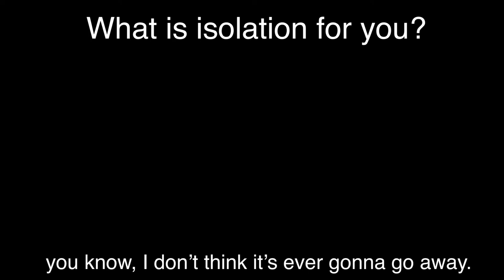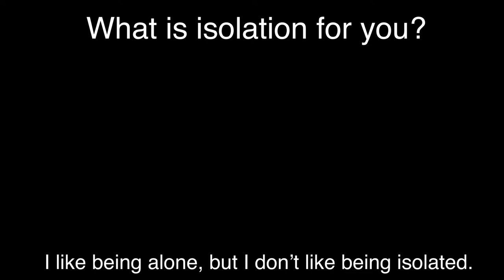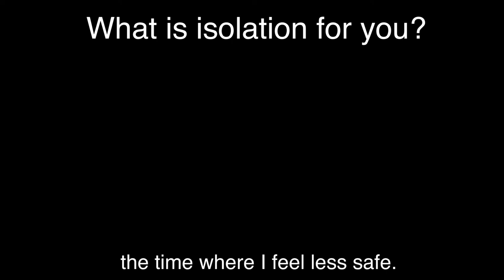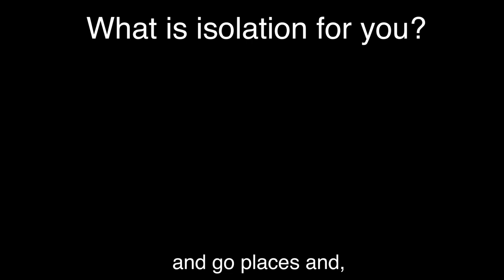Molly Joyce - Isolation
Molly Joyce, an artist motivated by and through and because of disability, an artist with “serene power” (The New York Times), announces her new work, "Perspective." At the age of seven, Joyce’s left hand was nearly amputated in a car accident. After two decades of rejecting the label, Joyce now proudly identifies as disabled, using her impaired left hand to play her vintage toy organ, an instrument seemingly custom-built for her impairment, with “superb effect” (The Wire). On Perspective, Joyce moves beyond her own disability to highlight voices of the wider disabled community—both literally and figuratively.

“For a long time, I wondered how to authentically highlight voices and viewpoints of the disability community, an incredibly diverse yet unified identity, and experience,” says Molly Joyce. “I hope Perspective offers singular insights into these outlooks by valuing the disabled experience as one all can learn from and engage with.”

Credits:

Molly Joyce, composer and performer
Michael Hammond, producer, mixing engineer, mastering engineer

Halcyon Arts Lab, DC iteration commissioner
Surel's Place, Idaho iteration commissioner
Open Arms Dance Project, Idaho iteration producer and collaborator
Dr. Tom von Sternberg and Eve Parker, Minnesota iteration commissioners
The Great Northern Festival, Minnesota iteration producer

Metropolis Ensemble, Assistant Producer

Sandy Guttman, Project Curator

Perspective was produced with residencies at Bemis Center for Contemporary Arts, Halcyon Arts Lab, and Surel's Place.

Perspective was developed with presentations at Americans for the Arts, Ars Nova, Bemis Center for Contemporary Arts, Gaudeamus Muziekweek, Hirshhorn Museum and Sculpture Garden, The Momentary, National Sawdust, and The Peace Studio.

Special thanks to: Rachel Adams, Megan Brandel, Nicole Dowd, Jodi Eichelberger, Marne Elmore, Greg Hahn, Judi and Ed Joyce, Michael Kaufmann, Cynthia Post Hunt, Emma Saperstein, Ben Swartz, and Aisha White.

First Iteration // Halcyon Arts Lab in Washington, DC
Day Al-Mohamed
Sabrina Epstein
JJJJJerome Ellis
Shannon Finnegan
Matthew Flanagan
David Furukawa
Jerron Herman
Nicole Kelly
Miso Kwak
Lachi
Robert McRuer
Michael Marceau
Diego Mariscal
Robin Marquis
Yoshi Nakamura
Adam Roberge
Tom Shakespeare
Stefan Sunandan Honisch
Peter Wehrli
Erin Weierbach
Alice Wong

Second Iteration // Open Arms Dance Project and Surel’s Place in Boise, ID
Kristen Beaver
Megan Brandel
Gail C. Hawkins
Hava Fisherman
Heather Marie
Cade Willes *interviewed with grandmother Kay Willis

Third Iteration // The Great Northern Festival in Twin Cities, MN
Katie De Leo
Richard Grimm
Arbdella Hudson
Katrina Jirik
Kevin Kling
Amoke Kubat
Gaelynn Lea
Chris Martin
Nicole Mary Milligan
Leslye Orr
Atlas O. Phoenix
Donna Ray
Gabriel Rodreick
Danny Roherty
Matthew Sanford
Andy Slater
Nathan R. Stenberg
Poppy Jean Sundquist
Mai Thor
Debbie Towey

Day Al-Mohamed
Sabrina Epstein
JJJJJerome Ellis
Shannon Finnegan
Matthew Flanagan
David Furukawa
Jerron Herman
Nicole Kelly
Miso Kwak
Lachi
Robert McRuer
Michael Marceau
Diego Mariscal
Robin Marquis
Yoshi Nakamura
Adam Roberge
Tom Shakespeare
Stefan Sunandan Honisch
Peter Wehrli
Erin Weierbach
Alice Wong

Kristen Beaver
Megan Brandel
Gail C. Hawkins
Hava Fisherman
Heather Marie

Katie De Leo
Richard Grimm
Arbdella Hudson
Katrina Jirik
Kevin Kling
Amoke Kubat
Gaelynn Lea
Chris Martin
Nicole Mary Milligan
Leslye Orr
Atlas O. Phoenix
Donna Ray
Gabriel Rodreick
Danny Roherty
Matthew Sanford
Andy Slater
Nathan R. Stenberg
Poppy Jean Sundquist
Mai Thor
Debbie Towey